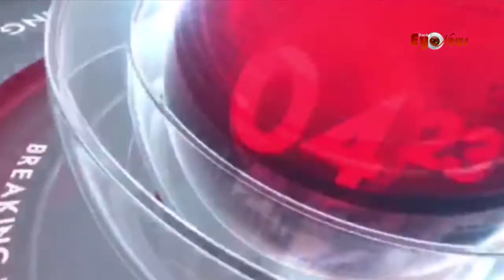Sravanti Chatterjee is silently listening to the language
Actress Sravanti Chatterjee shared the new status again. Sravanti also commented that silence has a new quality and dimension. He started listening to the language of silence and started learning a lot from there. Sravanti shared a new photo on her Instagram handle and spoke in silence.

ফের নতুন স্ট্যাটাস শেয়ার করলেন অভিনেত্রী শ্রাবন্তী চট্টোপাধ্যায়। নিঃশব্দের যেন এক নতুন গুণ এবং মাত্রা রয়েছে বলেও মন্তব্য করেন শ্রাবন্তী। তিনি নিঃশব্দের ভাষা শুনতে শুরু করেছেন এবং সেখান থেকে অনেক কিছু শিখতে শুরু করেছেন। নিজের ইনস্টাগ্রাম হ্যান্ডেলে নতুন ছবি শেয়ার করে সেখানে নিঃশব্দের কথা তুলে ধরেন শ্রাবন্তী।

Rajib Biswas
Back Eye Entertainment (CEO)